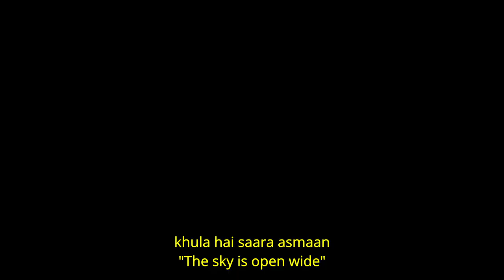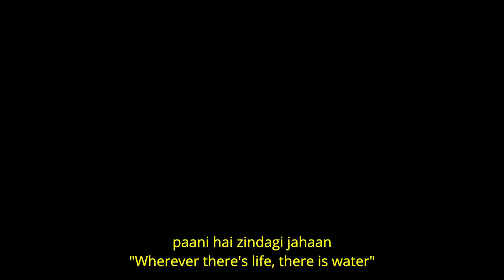Suno Ke Mein Hu Jawan (Noori)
Suno Ke Mein Hun Jawan of Noori The Band covered by Abdul Ahad Shahzad.

All copyrights are reserved to the real owners of this track.

Recording Line Up:

Guitars: Abdul Ahad Shahzad
Original Track: Suno Ke Mein Hu Jawan

Audio & Video Post Production: Abdul Ahad Shahzad

Guitar : Ibanez GRX70DX
Processor/Pedal: Boss ME-25
Audio DAW: Cubase Pro 12

Camera: Apple Iphone
DAW: DaVinci Resolve 18

Song requests are welcomed!!